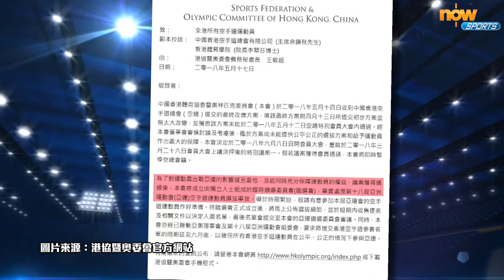《一體一FOLLOW》20180611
香港代表隊在亞洲青年田徑錦標賽都有不俗的表現，盛楚殷與林銘堯都能打破PB完成賽事，陳佩琦亦跑出平個人最佳紀錄的成績；而早前的「空總風波」終於有新進展，港協暨奧委會通過無限期暫停香港空手道總會的會籍，改任臨時遴選委員會，招募2018亞運的空手道代表。